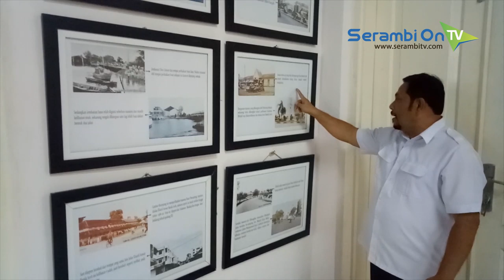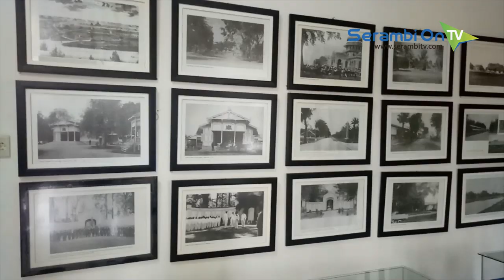Bersama Farah Faiza, Berkunjung ke Rumoh Budaya Banda Aceh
SERAMBITV.COM, BANDA ACEH - Bangunan Rumoh Budaya, yang berada di Jalan Daud Beureueh, Kawasan Simpang Lima, Banda Aceh, kini dibuka untuk umum.Rumah yang dulu ditempati oleh residen Kutaraja ini sudah diubah menjadi museum, dengan koleksi berbagai alat peradaban Aceh, Termasuk pedang hingga senjata yang digunakan masa lalu.Selain itu, Rumoh budaya itu juga memajang beragam foto Banda Aceh masa lalu. Mulai dari foto era kolonial, era 60-an hingga era 80-an.Akses ke Rumoh Budaya juga tidak dikutip biaya serta tanpa batas waktu berkunjung, dengan operasional mulai pukul 08.00 WIB hingga 17.00 WIB sepanjang Senin sampai Jum'at.